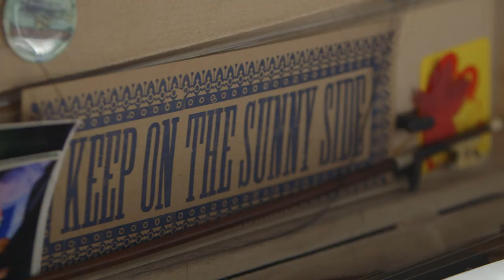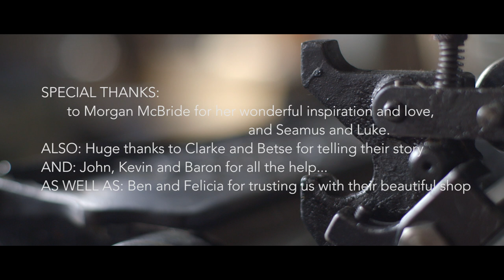LOVEsongs - Betse & Clarke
LOVEsongs: An Exploration of Romantic Connections

Love and song are the perfect pair, like thee and me, a cosmic connection worth celebrating every day, not just on Valentine’s Day.

At least, that’s what Kansas City native Athony Ladesich thought when he set about filming LOVEsongs, interview and performances featuring local musicians who also happen to be romantically entwined.

Inspired by his own love for his wife and family, Ladesich explored the dynamics of love in song with the couple at the core of Betse and Clarke.